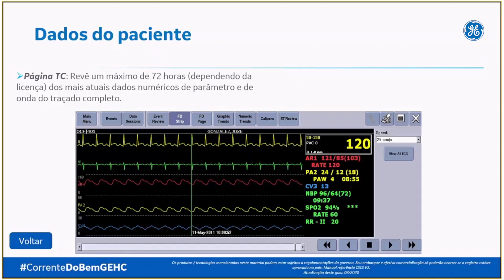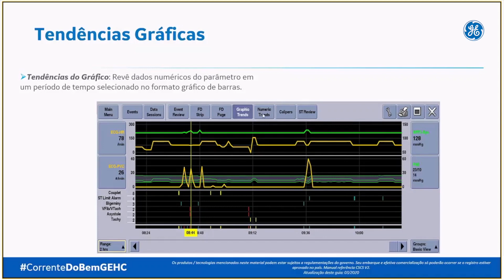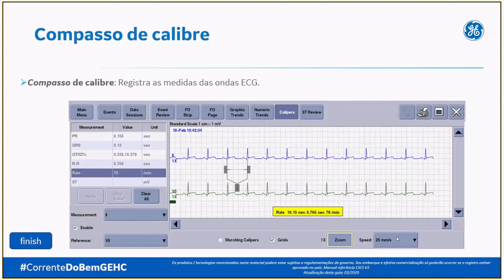Configurações gerais do Central Carescape Station | GE Healthcare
5. Eventos na CSCS
6. Traçado Completo na CSCS
7. Tendências na CSCS
8. Full Disclousure na CSCS

Há 100 anos, a GE fornece soluções inovadoras para ajudar o país a vencer seus desafios de infraestrutura e melhorar a vida das pessoas, cuidando da saúde, levando energia às cidades e empresas ou ainda proporcionando segurança nas viagens ao produzir e revisar motores de avião. A GE se orgulha em ser a sua parceira no progresso!

Descubra mais vídeos da GE